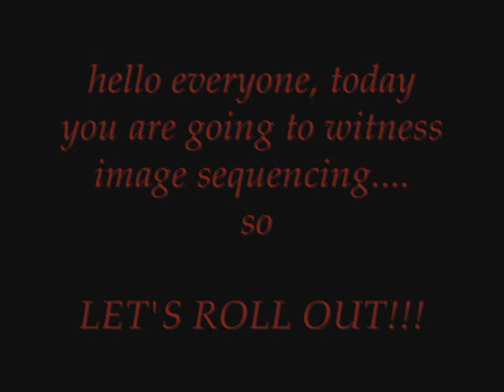Image Sequencing at Geethanjali fest 2013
The video is made of ten's of picture's clubbed together, To make an image sequence...